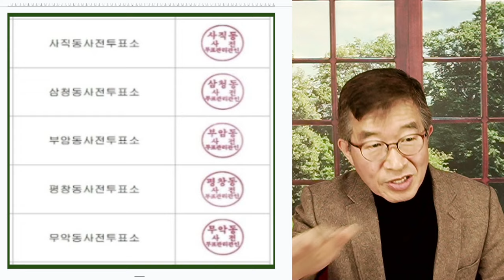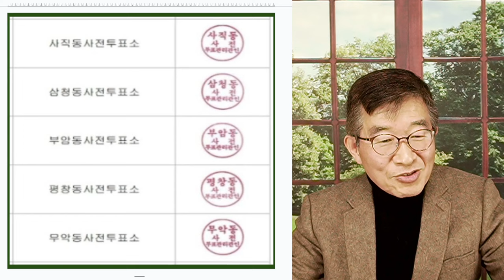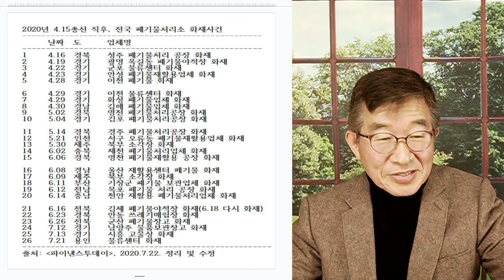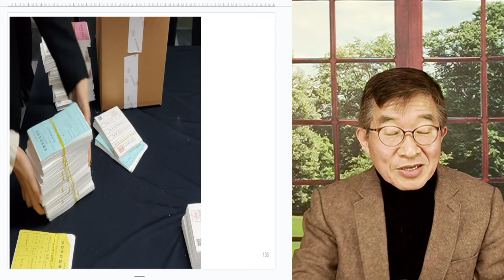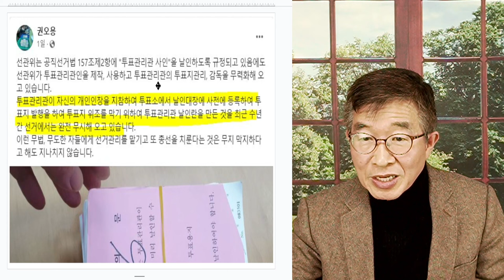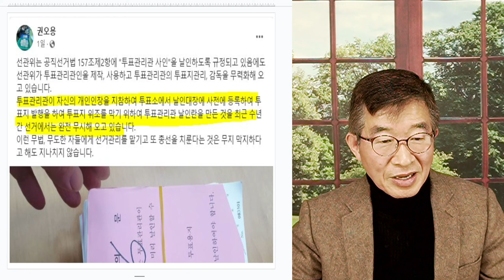인쇄날인, 목숨걸다 / 선관위 최후방어선 / 투표관리관 도장 이미지, 인쇄해서 사용하겠다 [공병호TV]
Bitcoin : 3MTW849AkP2ftLeSK2teZHMmzLu7Z83s9U